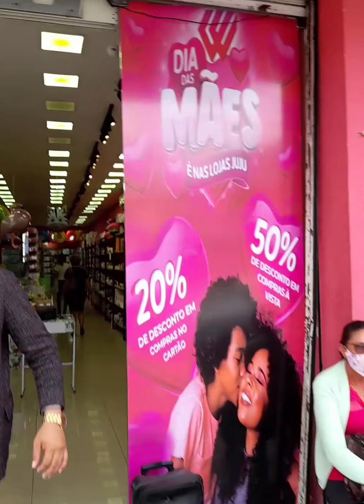Espia! Serra Talhada - Aniversário 06/05/2021